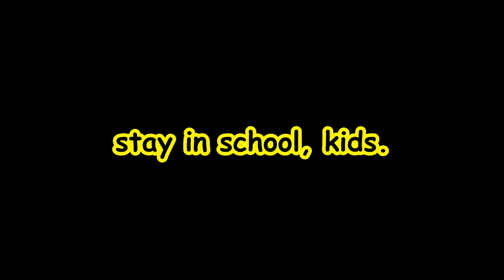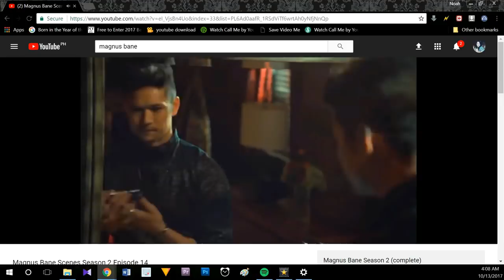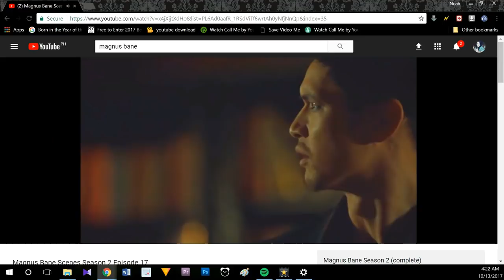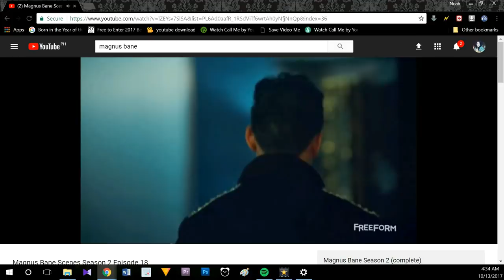SHADOWHUNTERS - MALEC // SEASON 2B // DRUNK REACTION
In which my best friend and I try to find the meaning of life and get drunk over malec scenes and moments. And this concludes Shadowhunters and Malec for season 2! See you next year!

eunsooook @tumblr and twitter
wasab3 @instagram